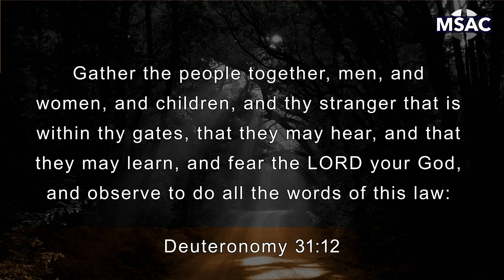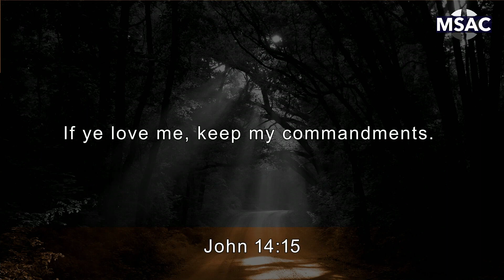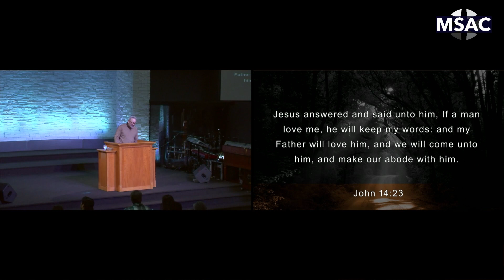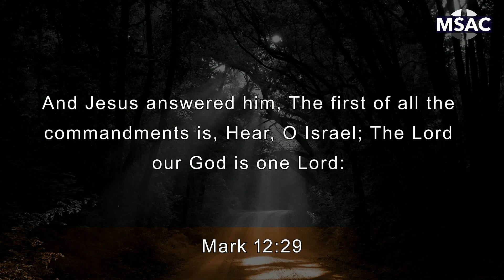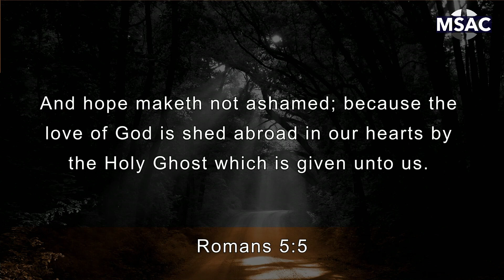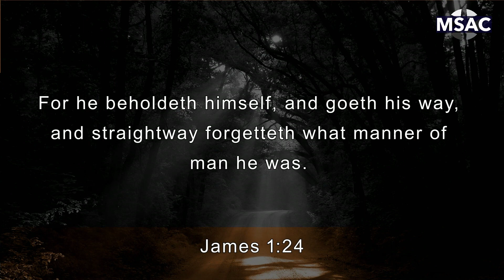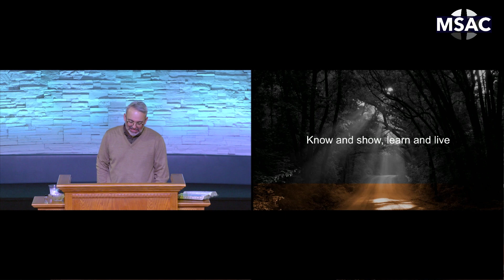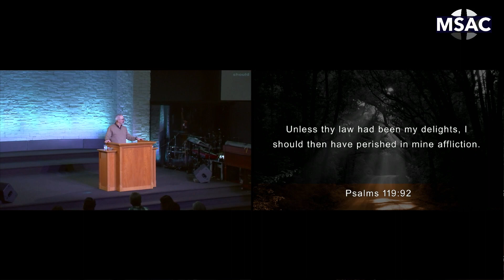The Conclusion Of It All, V-3 Conclusion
In this third and final installment of The Conclusion Of It All Series, Pastor expertly sums up Solomon's wisdom and provides the practical application.